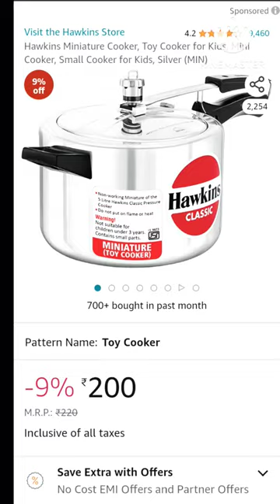hawkins pressure cooker toy | Hawkins Miniature Cooker | Toy Cooker for Kids | Mini Cooker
Hawkins Miniature Cooker, Toy Cooker for Kids, Mini Cooker, Small Cooker for Kids, Silver (MIN)

Size - Standard
Colour - Silver
Material - Aluminium
Brand - Hawkins
Age Range (Description) - Kid
Included Components - (1)Piece Cooker